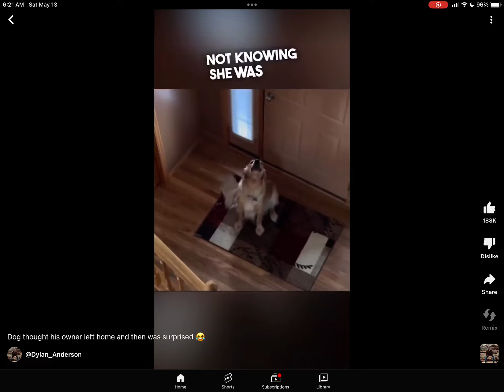May 14, 2023